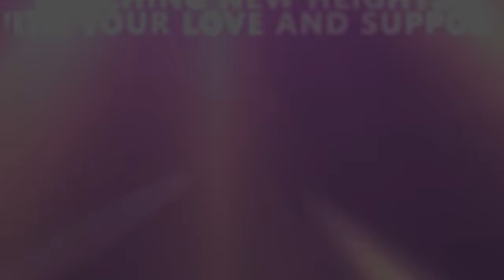OST Mashup | Khuda Aur Mohabbat, Khaani, Deewangi, Fitoor, Raaz-e-Ulfat | Pakistani Drama OST Songs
This OST Mashup Song is made up of all of your favorite top Pakistani drama OST songs including

Khuda Aur Mohabbat OST | Feroze Khan & Iqra Aziz | Rahat Fateh Ali Khan & Nish Asher
Khaani OST | Feroze Khan & Sana Javed | Rahat Fateh Ali Khan
Deewangi OST | Danish Taimoor & Hiba Bukhari | Sahir Ali Bagga
Fitoor OST | Faysal Quraishi, Hiba Bukhari & Wahaj Ali | Shani Arshad & Aima Baig
Raaz-e-Ulfat OST | Shahzad Sheikh & Yumna Zaidi | Aima Baig & Shani Arshad

So keep watching the best OST songs & OST Mashup songs of Pakistani Dramas only on HarPal Geo.

Celebrating the success of Harpal Geo on becoming the No.1 YouTube channel of Pakistan. Here is a spellbinding mashup of all your favourite soundtracks to mark this occasion. Take a listen!

Mixed by:  Team Wajhi Farooki